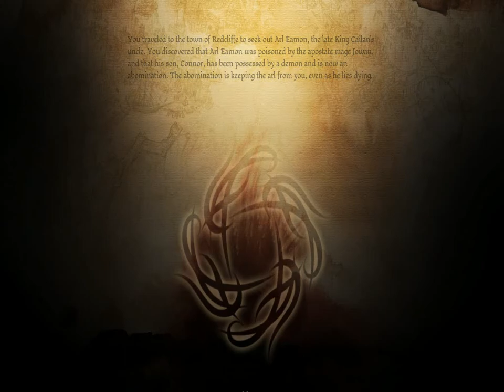KÜLLERİN KUPASI / Dragon Age Origins Türkçe Altyazı Bölüm 21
Videoyu Beğendiyseniz ;

YP7o

/38N2vgB